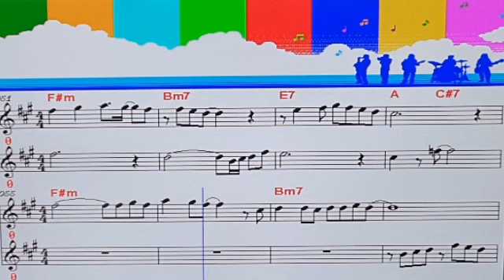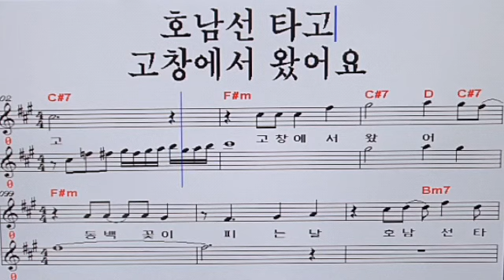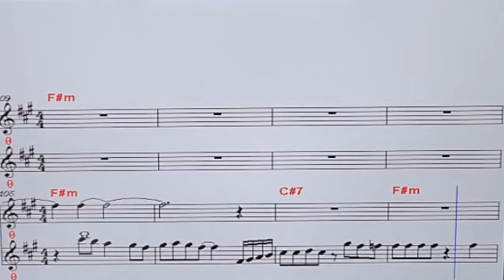나경 ♡고창에서 왔어요♡( 원곡/ 김현)